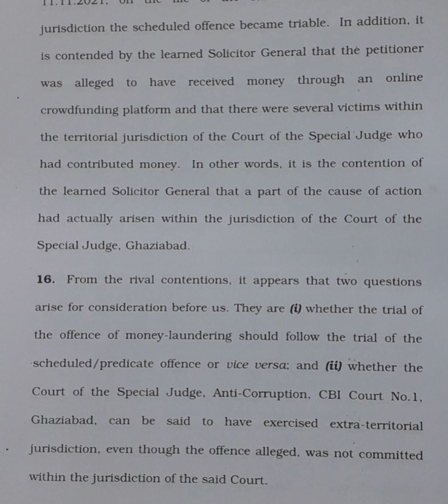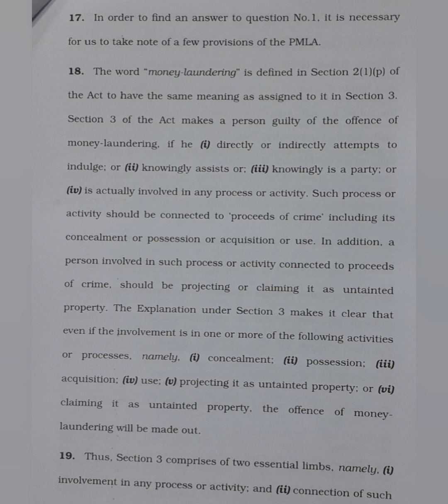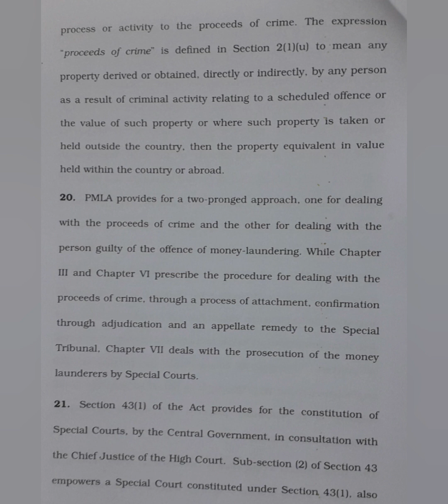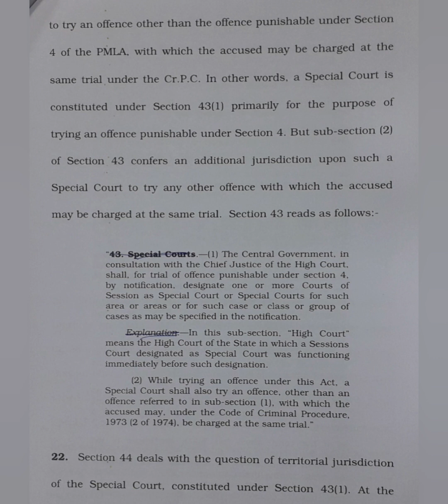120 WPM | English Shorthand | Supreme Court Judgments | Rana Ayyub vs. ED (2)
Supreme Court Judgment dated 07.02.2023 titled Rana Ayyub vs. Directorate of Enforcement through its Assistant Director